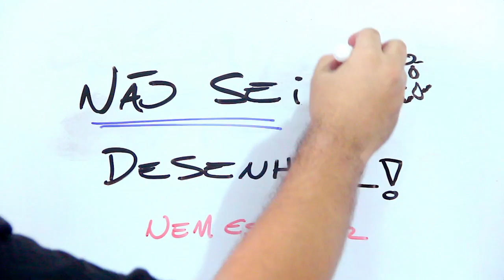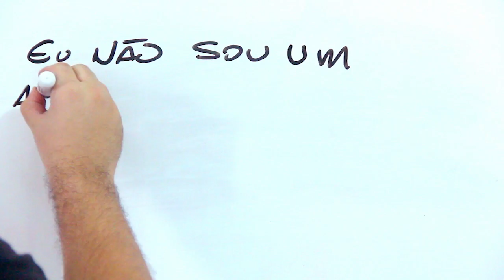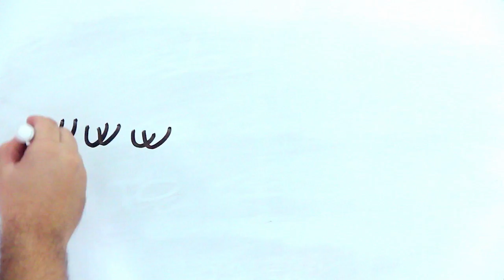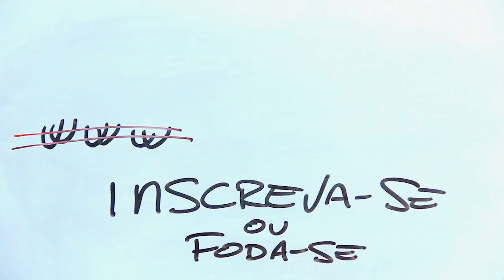Draw My Life - Rodrigo Fernandes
Meu nome é Rodrigo Fernandes, eu nasci em 1985 e eu não sei desenhar...